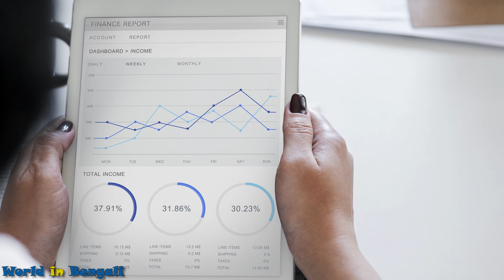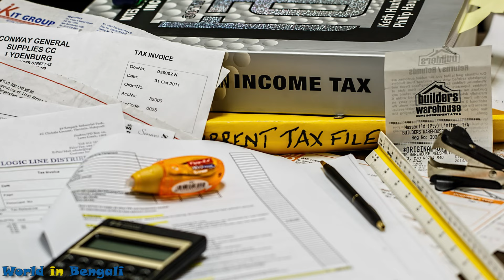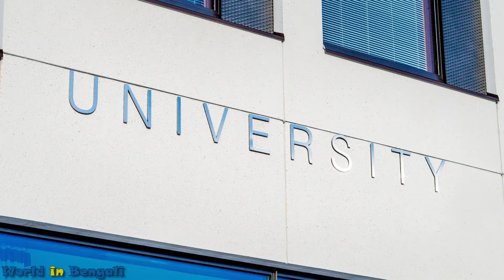সুইডেন সম্পর্কে জানুন ।। Facts About Sweden (Bengali) ।। History of Sweden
Sweden is a Scandinavian nation with thousands of coastal islands and inland lakes, along with vast boreal forests and glaciated mountains. Its principal cities, eastern capital Stockholm and southwestern Gothenburg and Malmö, are all coastal. Stockholm is built on 14 islands. It has more than 50 bridges, as well as the medieval old town, Gamla Stan, royal palaces and museums such as open-air Skansen.

Track Title: Romantic Piano.